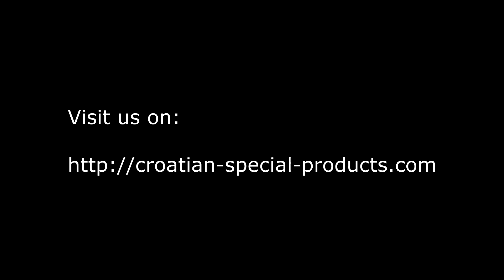Foldable cabinet bleachers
Foldable cabinet bleachers from Matulji, Croatia
by Ohran Becic